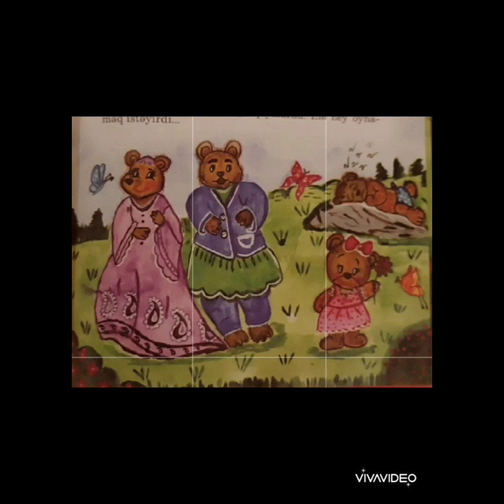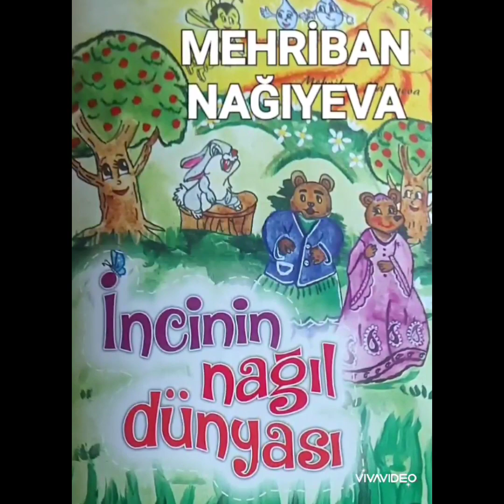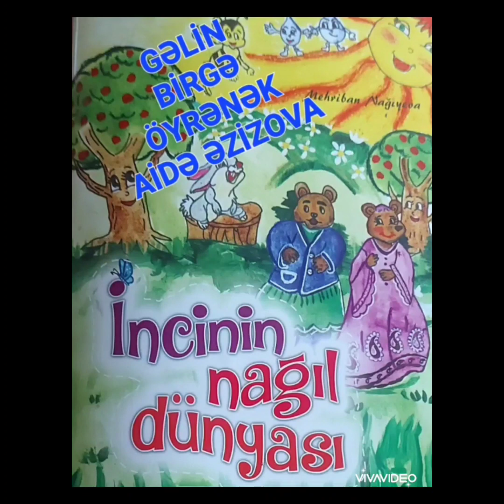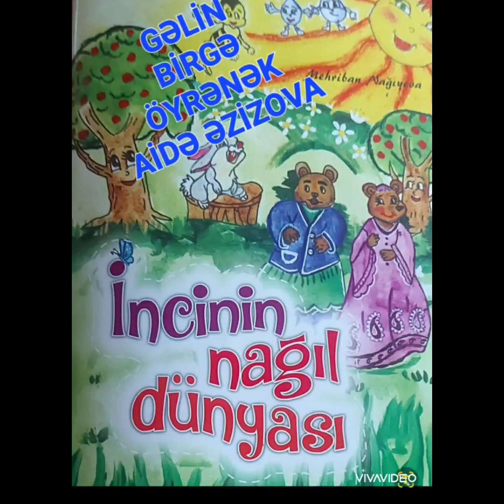Yatmağı sevməyən ayı balası (Nağıl)